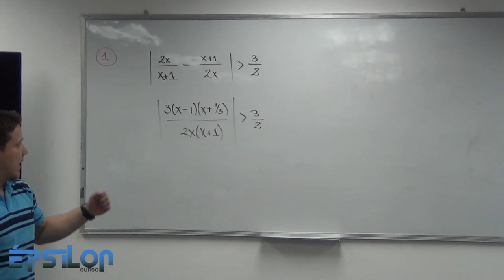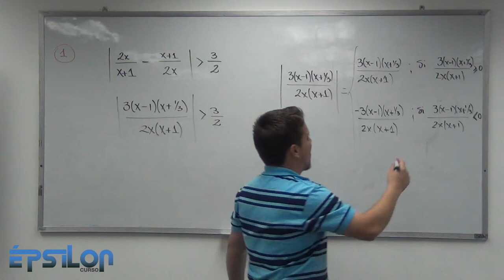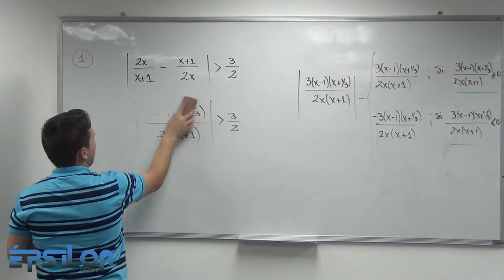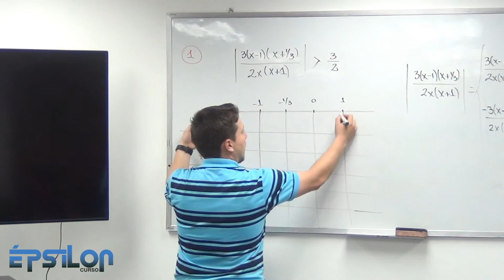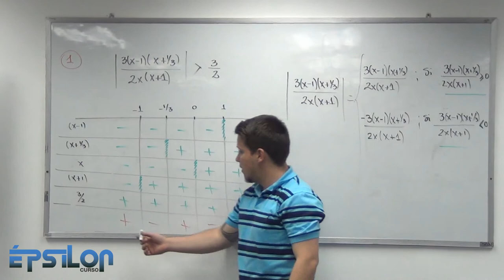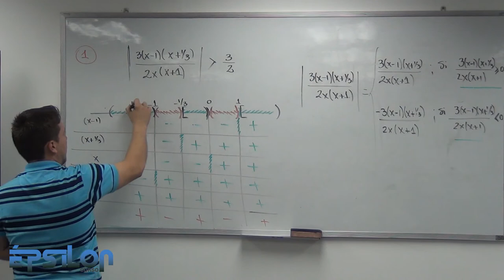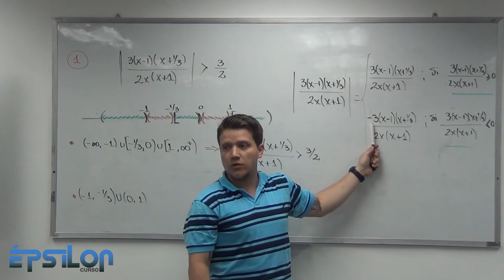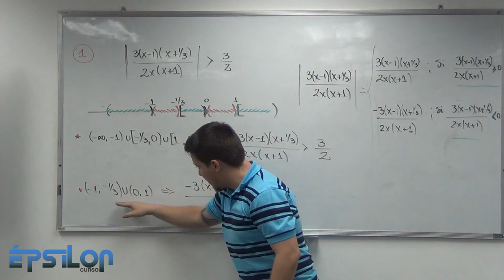Continuación de Ejercicio Inecuaciones con Valor Absoluto (Clase3_ Parte 5/7)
Ejercicio realizado por medio de la DEFINICIÓN del Valor Absoluto. Por eso lo extenso!! Aún queda la parte 6 y 7 para dar la explicación total y detallada :D